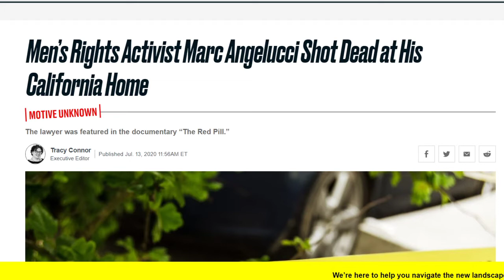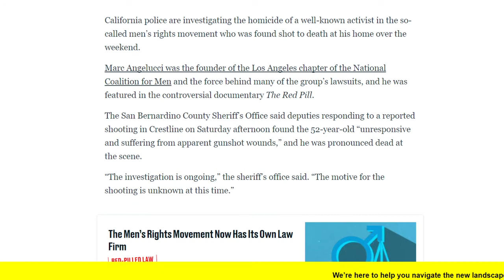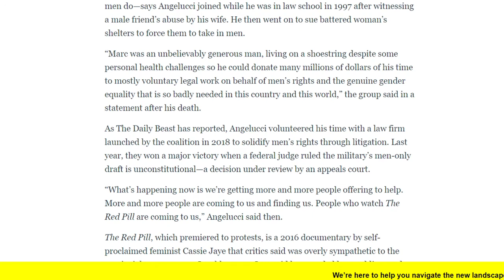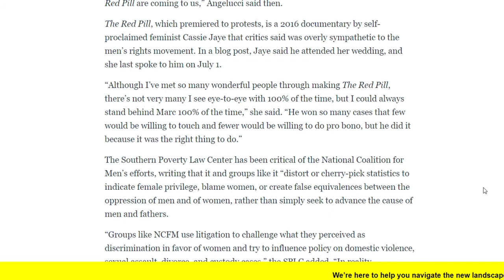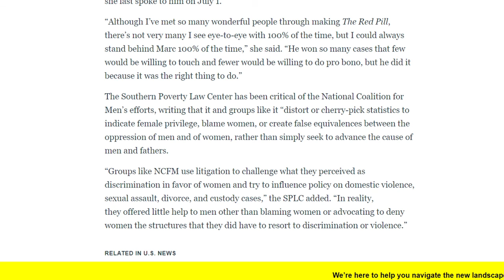Commenting on Men's Rights Activist Marc Angelucci's death and MRA movement in general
Even after he's gone from this world,  some people still got to insert SPLC propaganda in their articles to shit on him and his work...